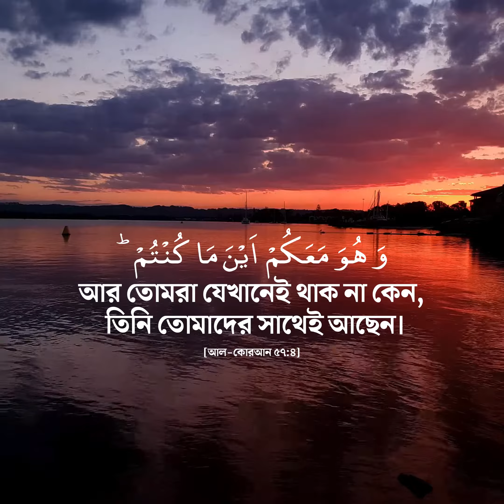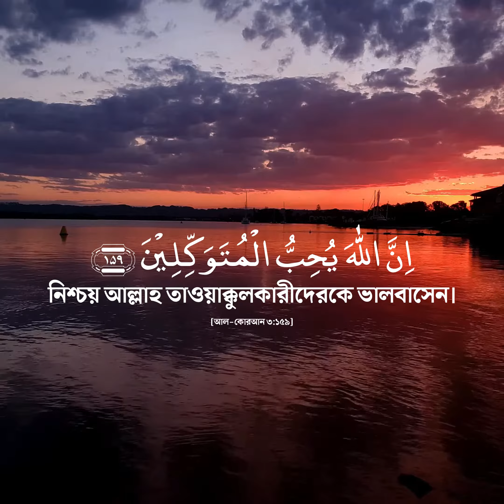একজন মু'মিনের গল্প